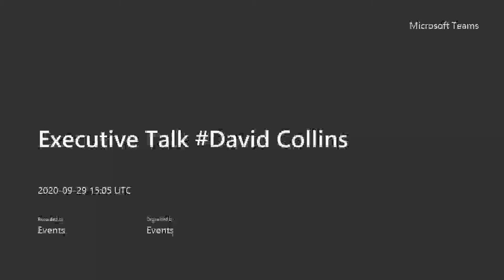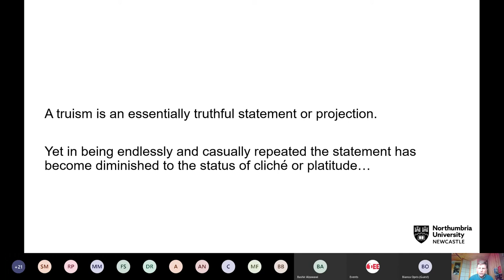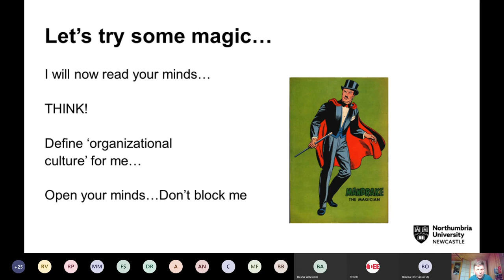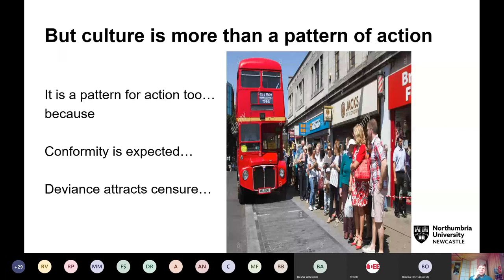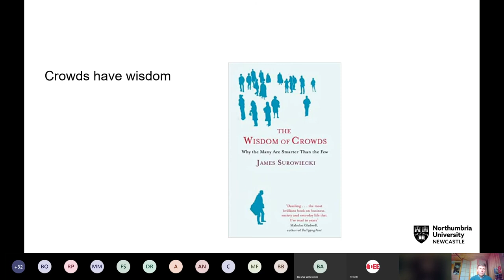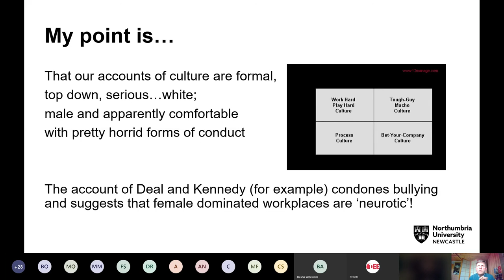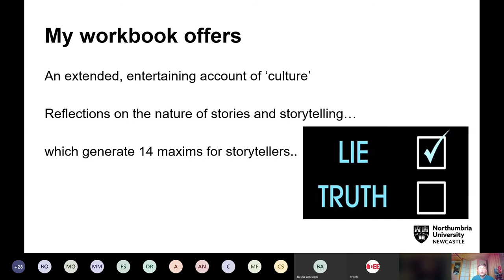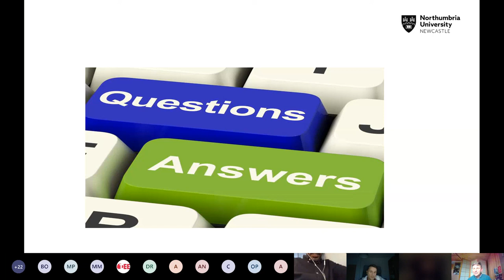Executive Talk - David Collins on Storytelling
We continue the Executive Talk series with a new topic: Storytelling for Managers and Making Sense of Organisational Culture. The guest speaker is our dear friend, David Collins, Professor in Management at the University of Northumbria, Newcastle and the founder and Managing Director of Gain Insight Ltd.